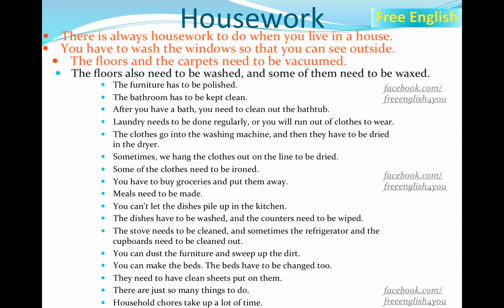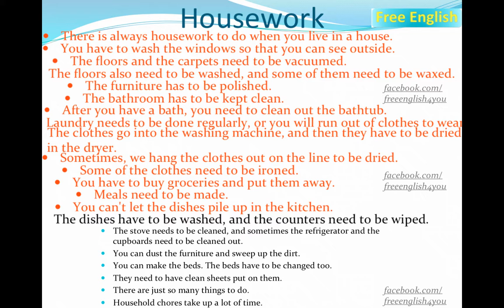Free English - House Work